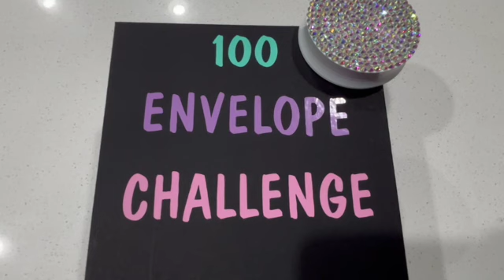Introduction to BeDazzledByDB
This video is an introduction to my YouTube channel and also to say the different kinds of projects and items I will be working on on this channel